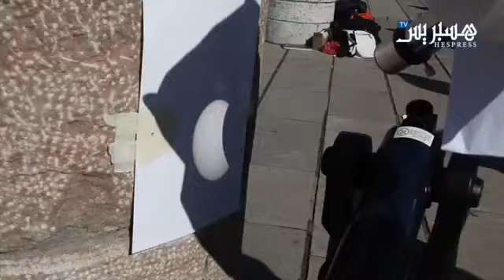كسوف الشمس بالمغرب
Morocco-Marrakech: Eclipse Begins before sunrise. Eclipse ends at 08:39. Timings are in UTC. المغرب، مراكش : الكسوف يبدأ قبل شروق الشمس. الكسوف ينتهي...

شاركه مع اصدقائك كي يعم الخبر كل المغاربة كسوف الشمس بالمغرب و هذا هو توقيته من يوم المجمعة 20 مارس 2015.

كسوف جزئي يوم الغد بالمغرب.

صفحة القناة على الفيسبوك صفحة القناة على تويتر تفضل بالانظمام الينا في...

Hommage a ce grand group, l'un des fondateurs de la scènes Metal marocaine et le plus convaincant de toute son histoire Hicham Bajjou, chant (Actuellment ...

منذُ الساعة الثامنة إلّا رُبْع من صباح اليوم الجمعة، تحوّلت ساحة مسجد حسّان بالرباط إلى "منصّة" لمشاهدة...

شهد المغرب يوم 20 مارس 2015 ظاهرة كسوف الشمس.

م